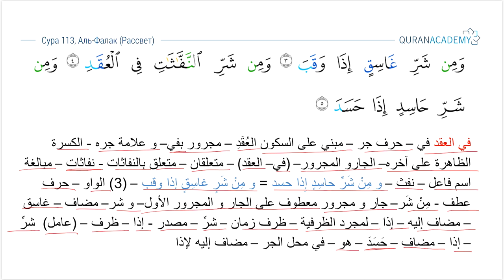Грамматический разбор суры аль-Фалак (Рассвет) - часть 03